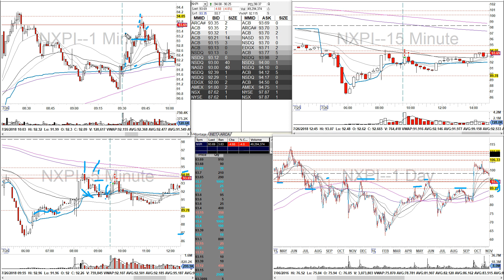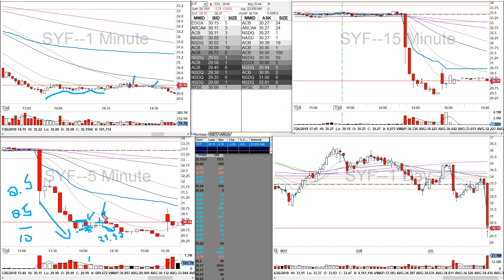[BBT Members Day Trading Recap] Brendon: $NXPI and $SYF | Jul 26 2018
Brendon is one of the members of Bear Bull Traders that has completed the program and he shows us one of his trades in his live account...

How to day trade for a living?

Many people would like to learn day trading, but often don’t know where to start, or they start by making some very dangerous mistakes.  There is more than one way to learn trading, and there is definitely more than one correct way. The following is my suggested approach for starting a career in day trading. You may of course find different correct ways to learn trading from others:

1. Day Trading Education
2. Trade in a Real Time Simulator
3. Join a Community of day Traders
4. Trade with Real Money

Education and Book: How to Day Trade for a Living
NEW BOOK